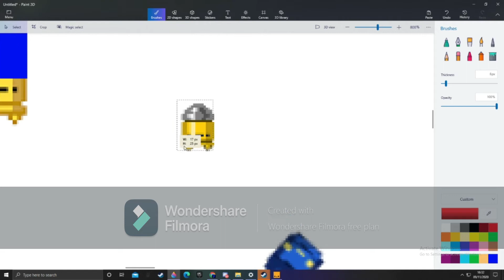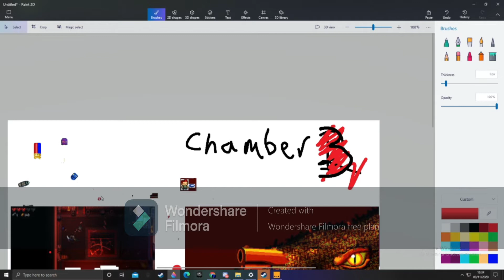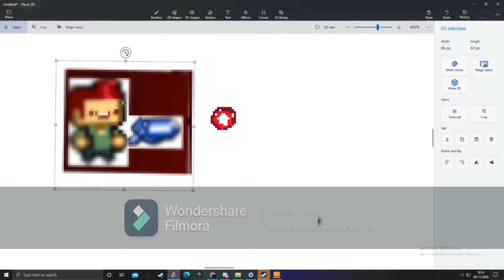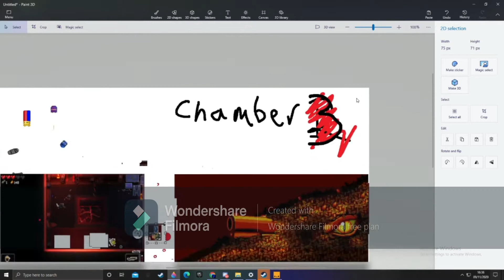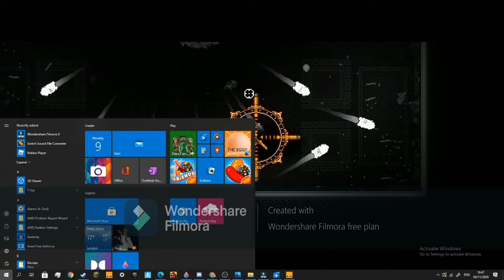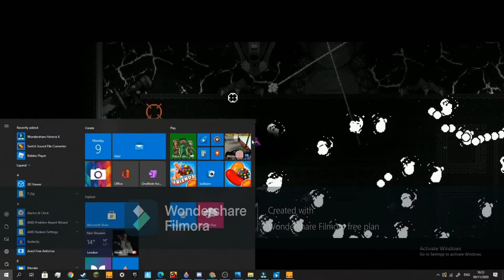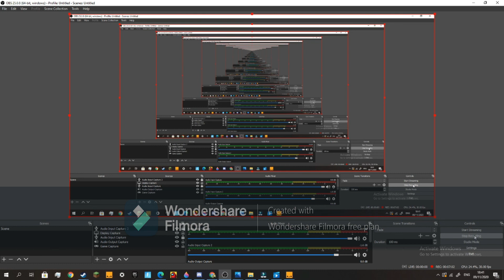Enter the gungeon: information- The gun that can kill the past..